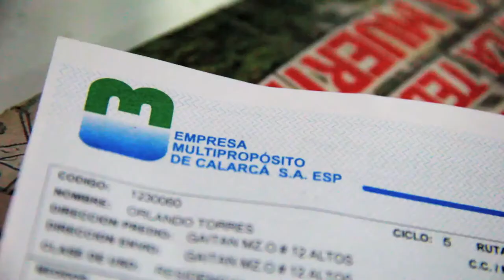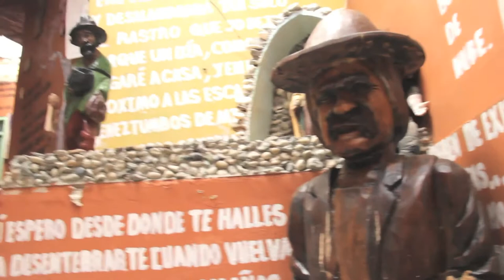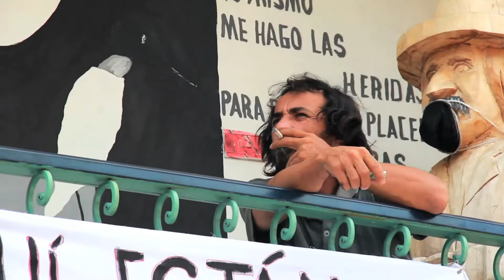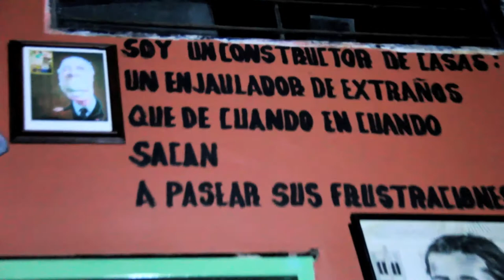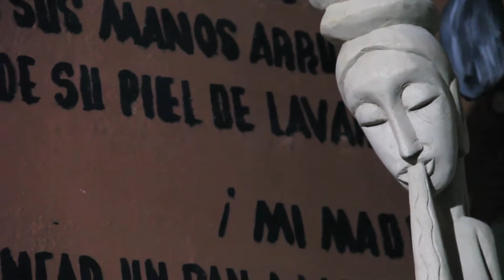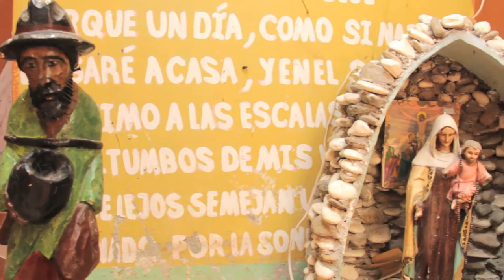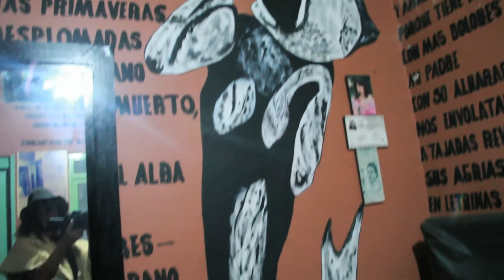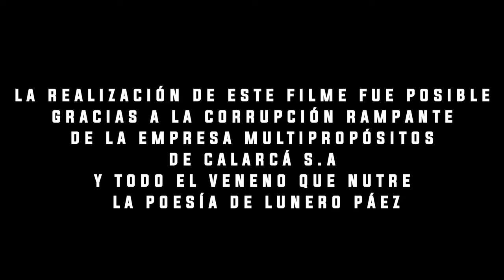LA PALABRA DEL MUDO (2016)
LA PALABRA DEL MUDO (30 min, 2016).

Retrato roto de Lunero Páez. Constructor de casas, enjaulador de extraños y poeta, ha hecho de su madriguera un libro incesante.

Una Visión hecha a pulmón.
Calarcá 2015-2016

Dirección & Producción
Nicolás U. Pantoja /Juan Alejandro Correa/ Martín & Leandro Guccione

Poemas & Performance
Lunero Páez

Guión
Nicolás U. Pantoja/Juan Alejandro Correa

Cámara
Leandro Guccione/Juan A. Correa

Montaje
Nicolás U. Pantoja/ Juan. A Correa

Música original & Diseño Sonoro
Cabeza de Vaca

Efectos especiales
Salvador Calvini

LA PROPIA NUBECITA

Biblioteca Popular Bruce Lee